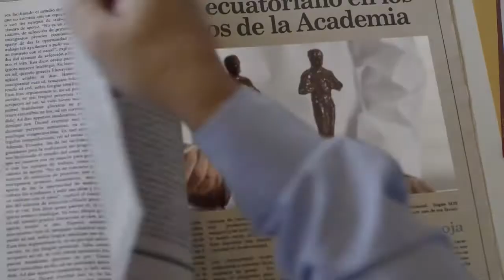PRO ECUADOR: Impulsando nuestros productos en Ecuador y el mundo